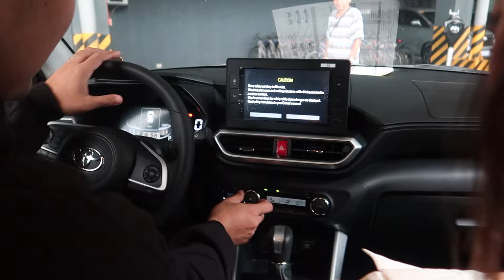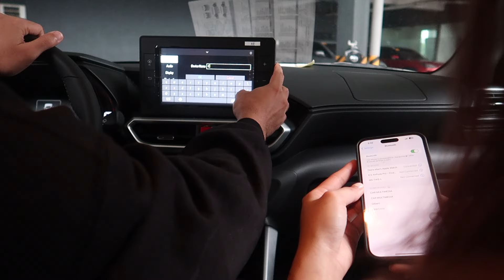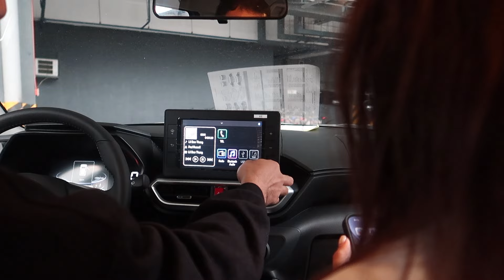Buying My First Car!! **ya girl did it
Instagram › @dianamaecortez
Twitter › @diacorteza
TikTok › @diacorteza